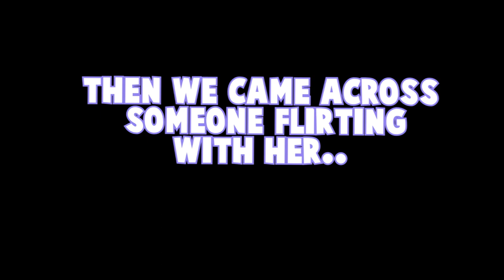⚠️OLD GUY FLIRTS WITH YOUNG GIRL GAMER IN FORTNITE (GONE WRONG)🚨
Muselk